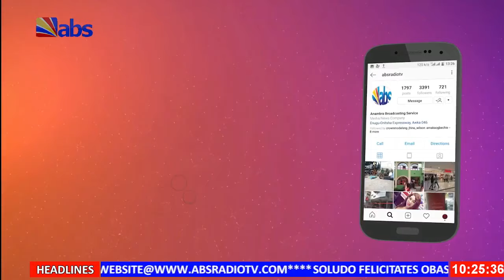ABS TV Akuko Uwa 6th March 2024